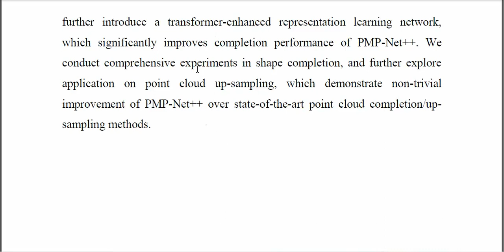Point Cloud Completion by Transformer Enhanced Multi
IEEE PROJECTS 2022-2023 TITLE LIST

Python=5500/-
Mininet=7000/-
Dot Net Project =3000/-
Java Project=3000/-

* Complete Source Code
* Complete Documentation
* Complete Presentation Slides
* Flow Diagram
* Database File
* Screenshots
* Execution Procedure
* Video Tutorials
* Supporting Softwares

Support Specialization
* 24/7 Support
* Ticketing System
* Voice Conference
* Video On Demand
* Remote Connectivity
* Document Customization